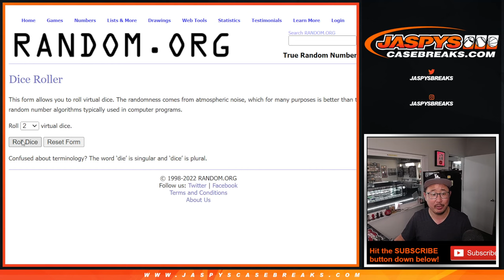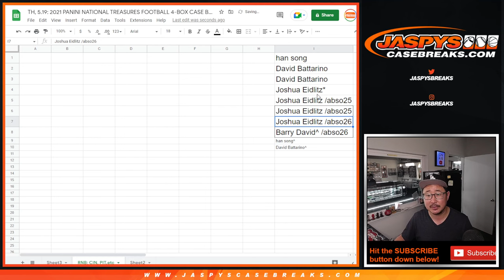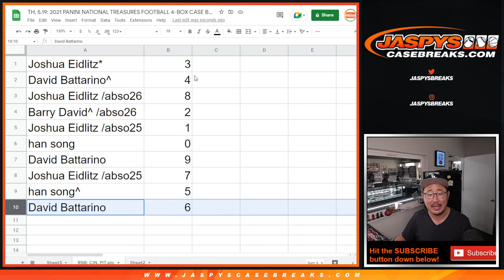RNB: CIN, etc. - TH, 5.19: 2021 PANINI NATIONAL TREASURES FOOTBALL 4-BOX CASE BREAK #9 *PYT*